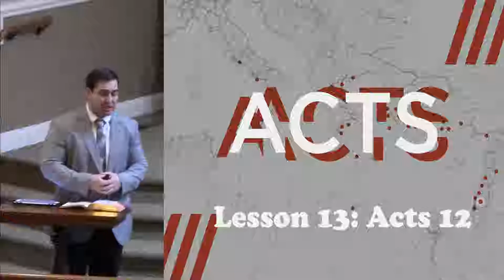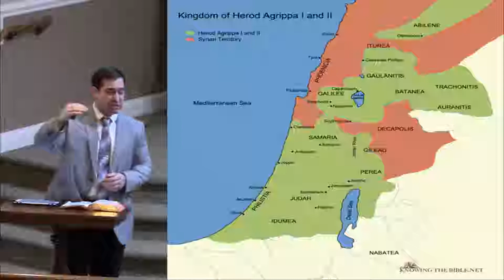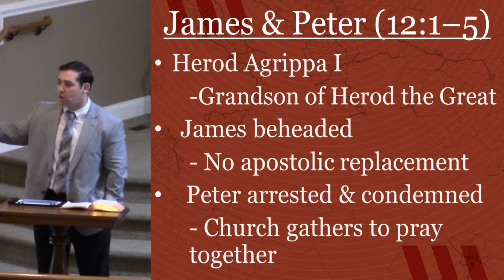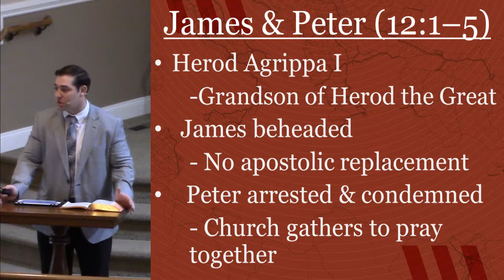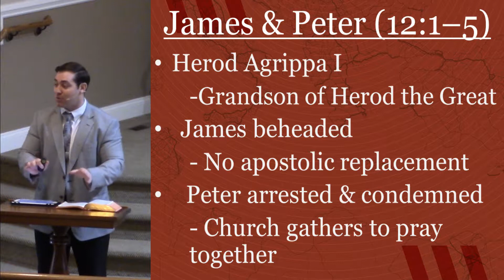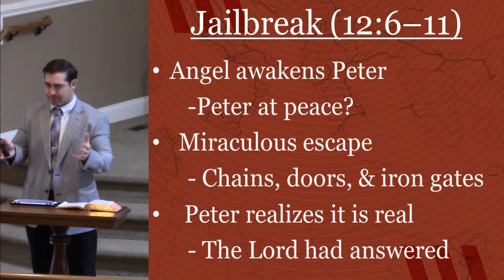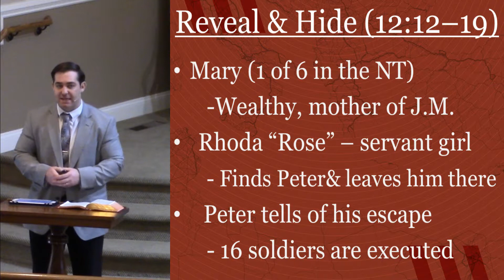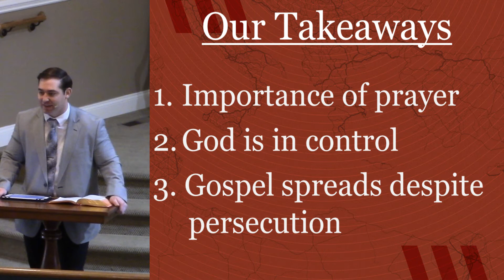Acts Lesson 13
Here we look at the death of the Apostle James and Peter's miraculous escape from prison.

Isaac Bourne at the Chapel Hill church of Christ.